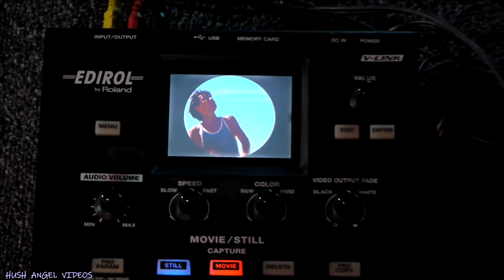BASS DRUM VIDEO PROJECTION TEST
with Roland Edirol P-10,
video was cropped with a circle cache,
prior to loading in P-10,

Projection is sitting on the floor,
at a 44inch distance from bass drum head,